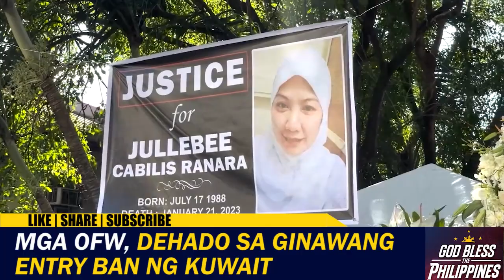OFW, dehado sa ginawang entry ban sa Kuwait